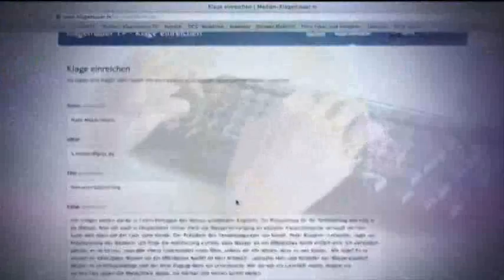Zweierlei Recht oder gleicher als gleich